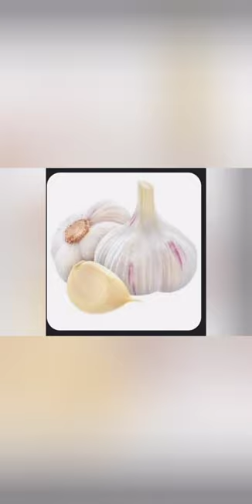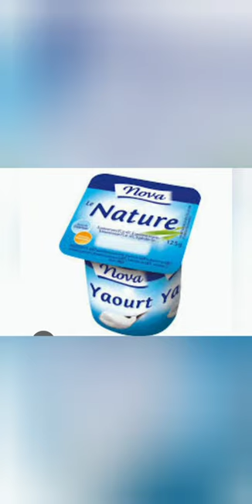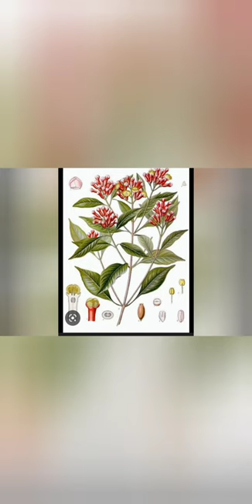tous les types d'aliments qui sont bons pour notre santé,🧄🥥🫖